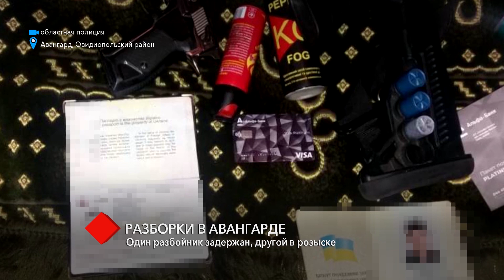Разборки в Авангарде: один разбойник задержан, другой в розыске